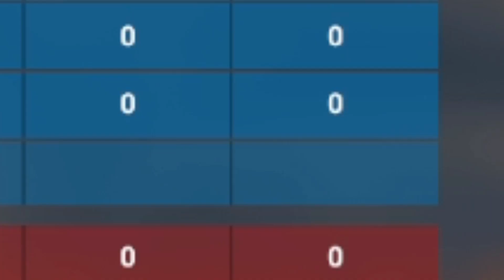Continuing The Grind!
Really do share tho. It would help a whole lot.